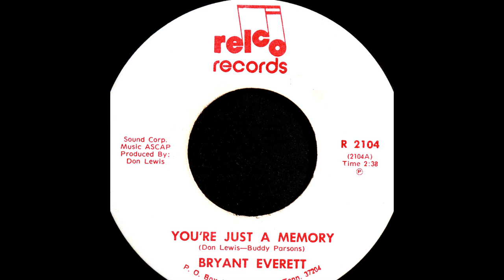You're Just A Memory - Bryant Everett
Produced by Don Lewis - Written by Don Lewis & Buddy Parsons